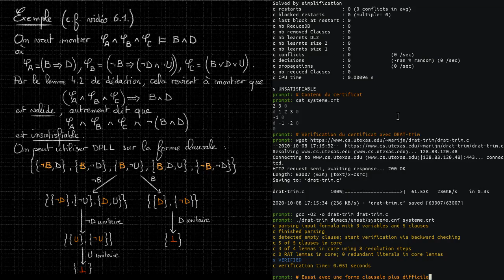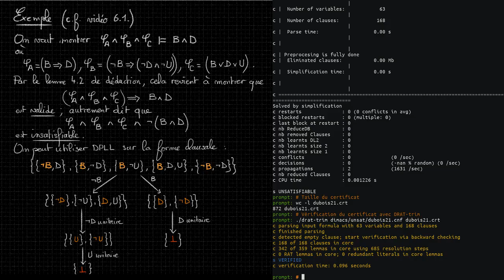[LO5] 8. Validité et certificats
Début de la section 8 des notes de cours, plus une rapide démonstration de l'utilisation de certificats d'insatisfiabilité dans les solveurs SAT.